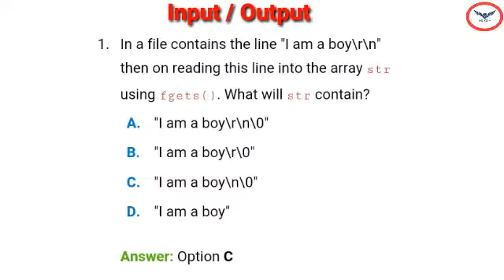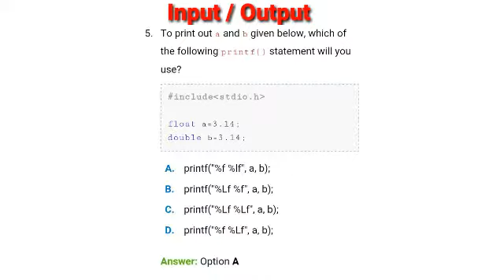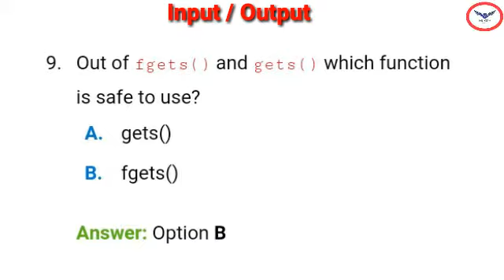C Programming | Input / Output | Interview Questions And Answers | Tutorial